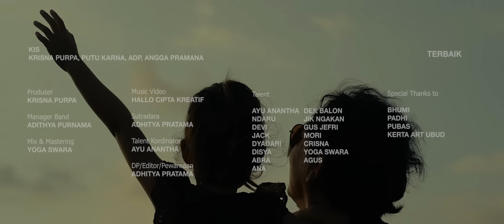TERBAIK - KIS BAND (OFFICIAL VIDEO MUSIC)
THE BEST OF ME kisband bandbali lagubali#